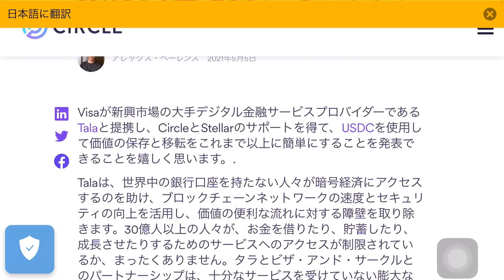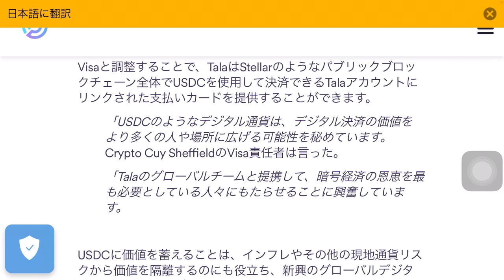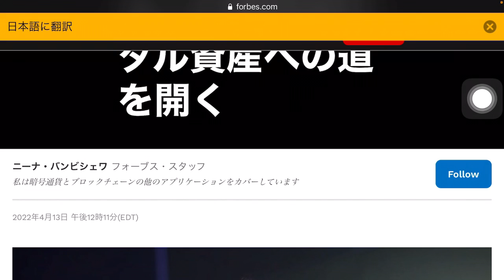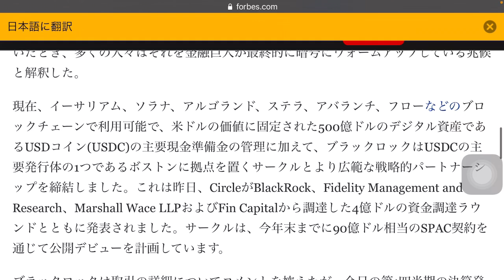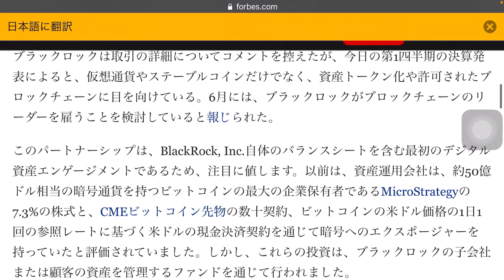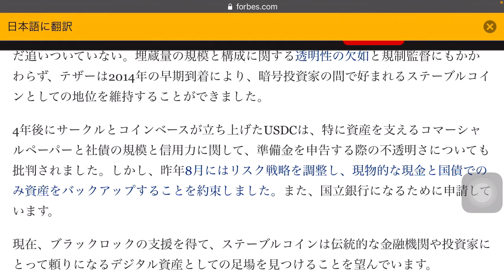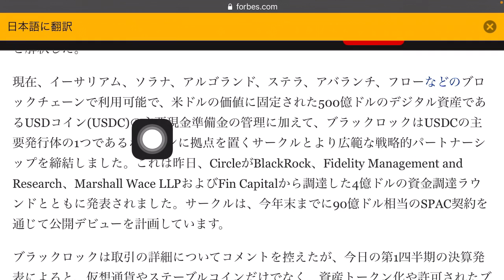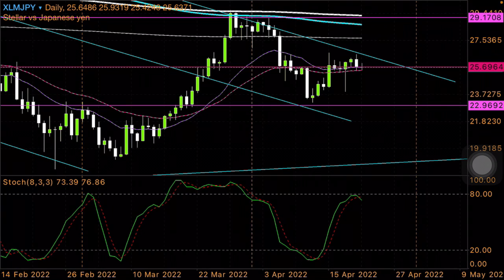金融界のブラックロック発表 サークルとステラルーメン６月に備える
マネーグラムとパートナーのステラルーメンの話で6月という話がありました、ブラックロックはサークルとパートナーを発表しました、サークルはステラルーメンとパートナーでここでも６月と言ってます、偶然ですか？サークルのパートナーはステラだけではありませが関係ある話です。ブロックチェーンのリーダーを雇うことを検討しているとも言ってます。USDCの需要を拡大させようとブラックロックはバックアップするよ、と出てきたわけです。

ALGO IOTA XDC ADA HBAR QNTが好きなら🟢の動画をおすすめします。
国際標準化機構をしりたければ🟡の動画をおすすめします。

🔴中央銀行デジタル通貨Govcoinとはリップル　テザ